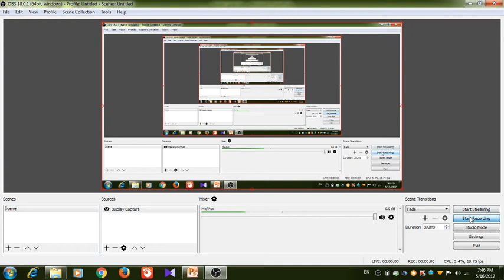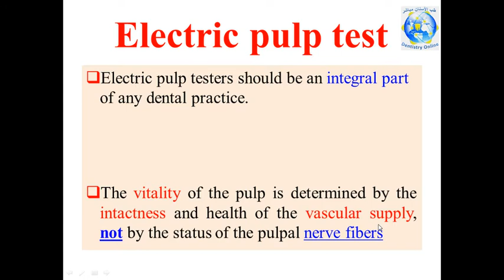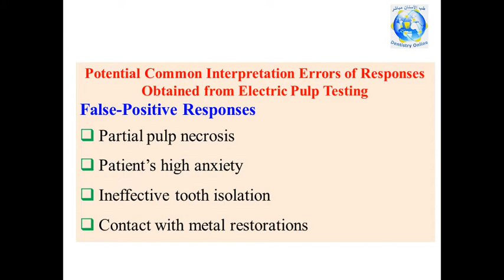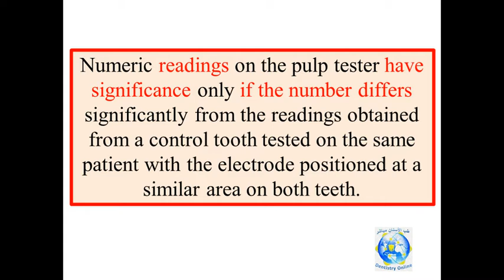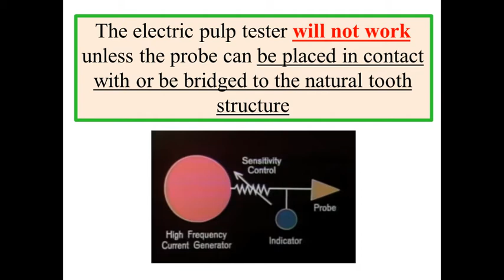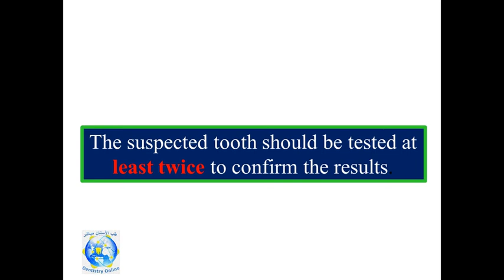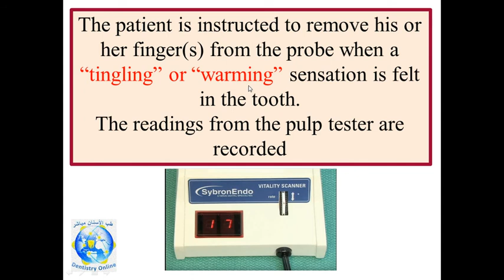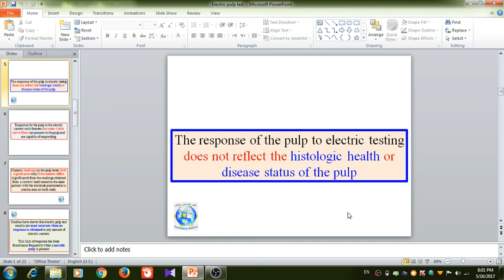DR MAZEN DOUMANI ELECTRIC PULP TEST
MAZEN DOUMANI   DENTISTRY ONLINE